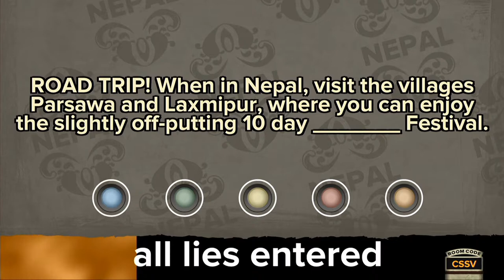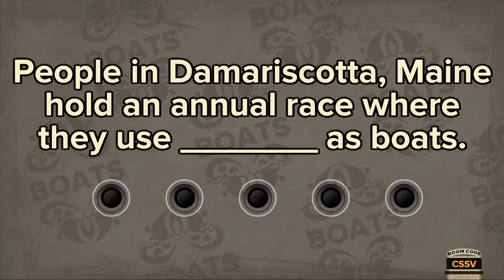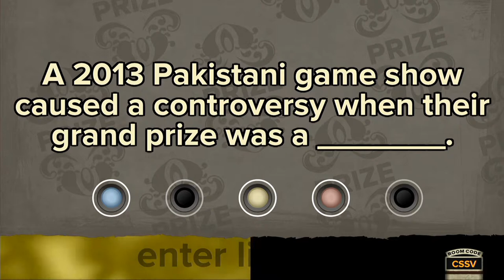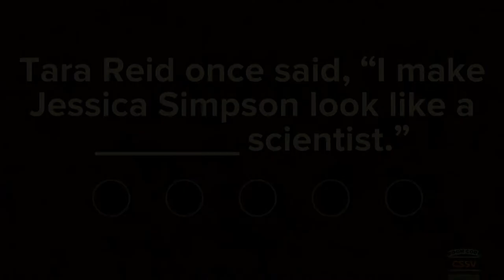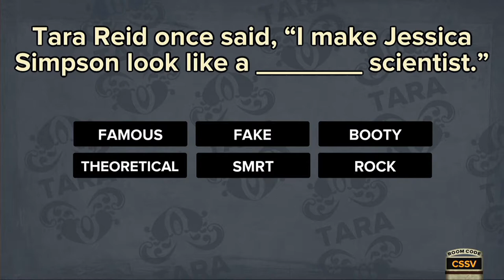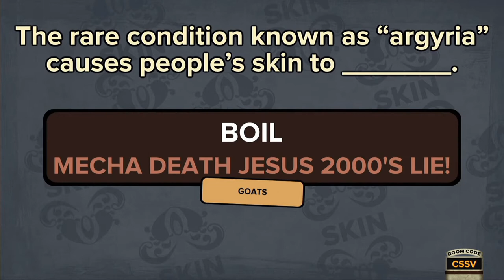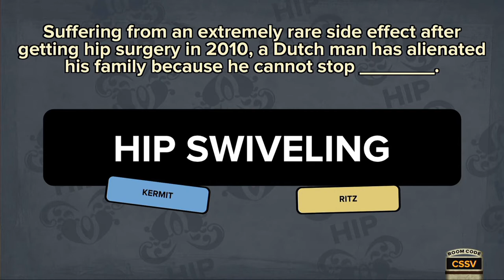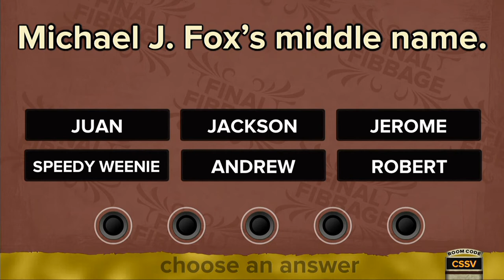GGG| Fibbage (Part 5)